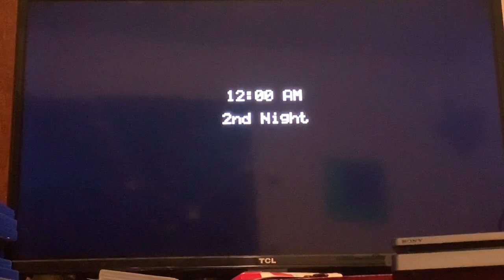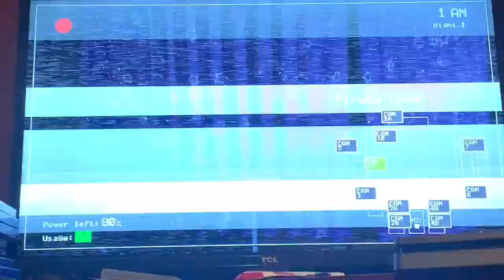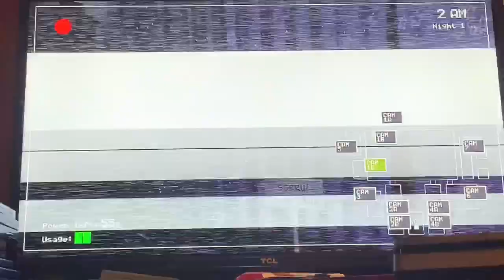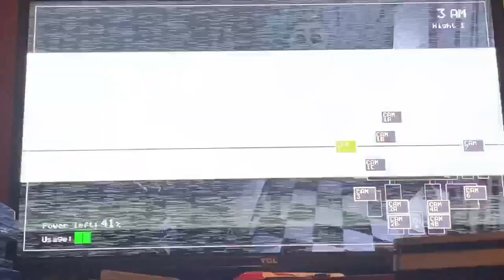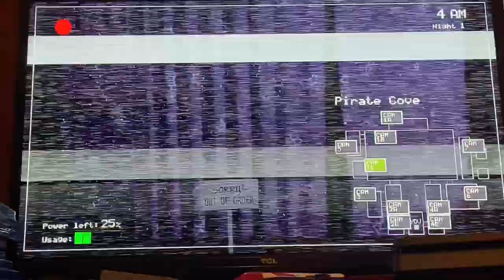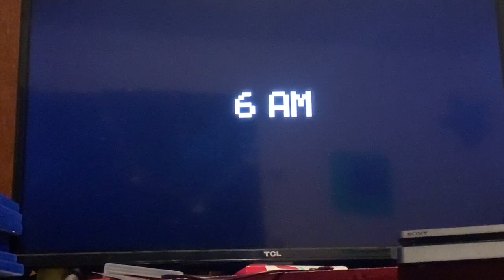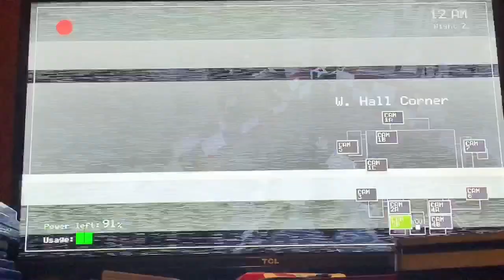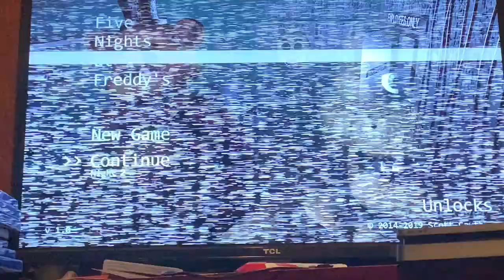Josh be dying five nights at freddys josh’s play through part 1